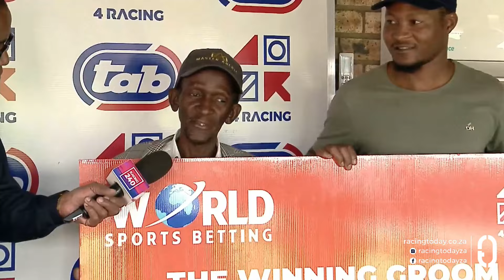GORGEOUS KLEIN - RACE 1 vaal 17-04-2024